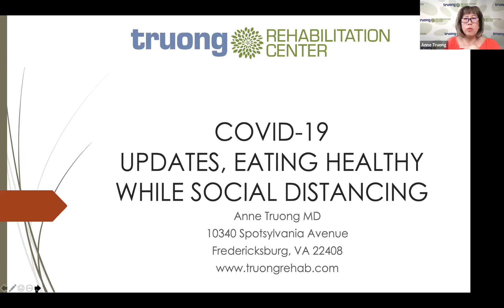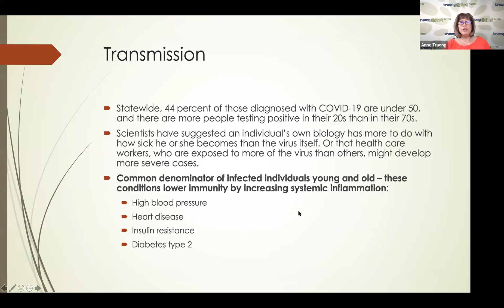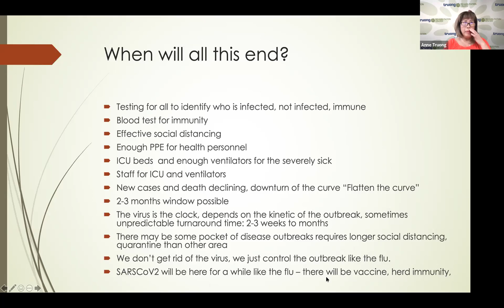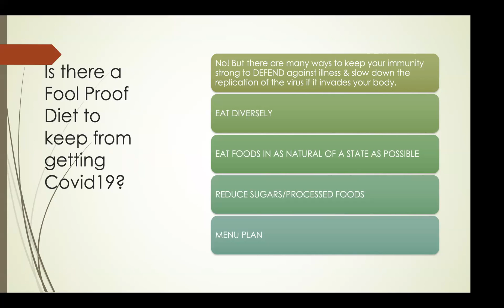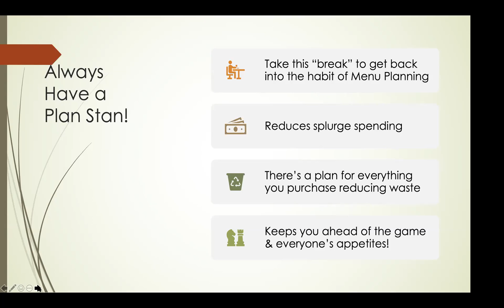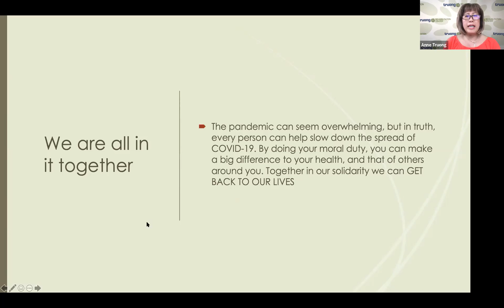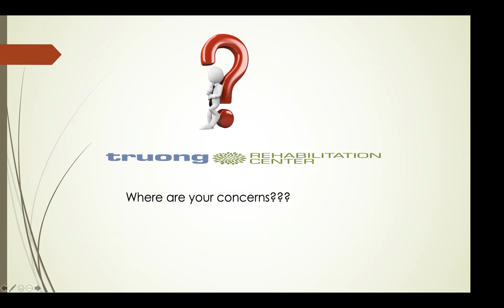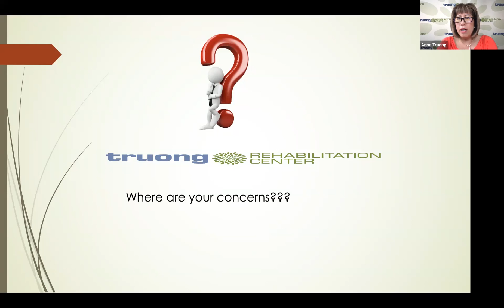Dr. Anne Truong, Episode 3, Coronavirus, Updates, Eating Healthy While Social Distancing, 04-05-2020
A weekly webinar by Dr. Anne Truong on the Coronavirus (COVID-19).  Helpful information obtained from reliable and credible sources are discussed.  Donna Hetrick, a special guest health nutritionist provided insight on healthy foods.  Both provided the required vitamins to take during this time of crisis.